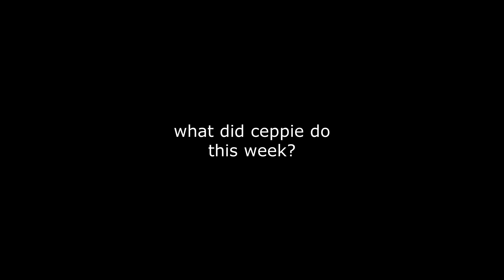Diep.io | Pure Filler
SURPRISE!
Apparnelty I am bad at dates. So here is a rapid fire video with ALL of this weeks glories.